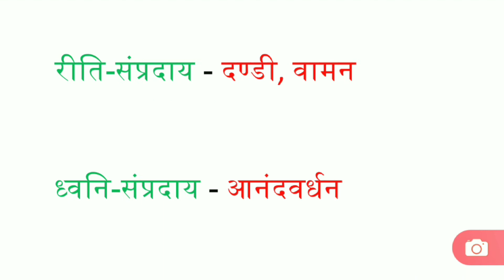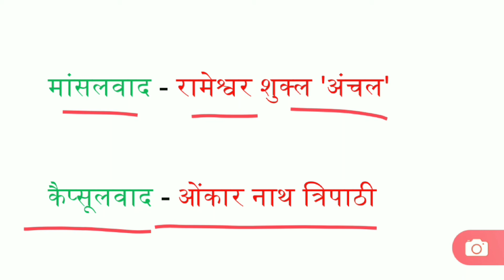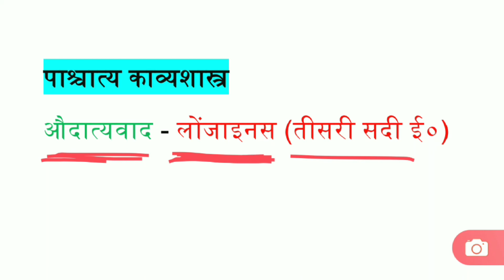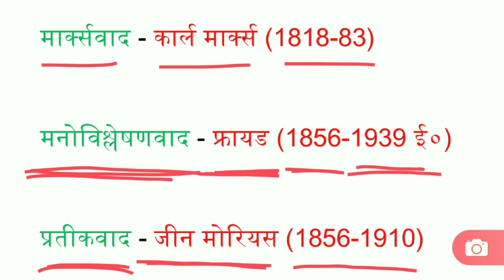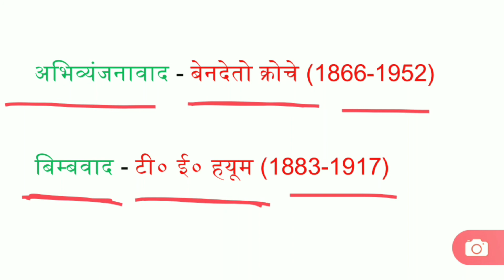हिंदी साहित्य : प्रमुख वाद संस्कृत काव्यशास्त्र हिंदी/पाश्चात्य काव्यशास्त्र Pramukh Vaad